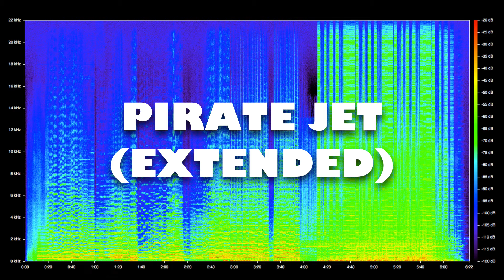Gorillaz - Pirate Jet (Extended)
Unofficial edit I made.

Goes something like this:
Orchestral Intro → Pirate's Progress → Pirate Jet (Inst.) → Pirate Jet